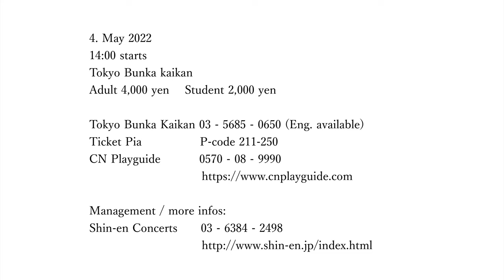【Concert info 2022】Bach, Rameau, Torroba and Assad in Tokyo Bunka Kaikan “The Arts and the Hours”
◇program◇
J.S. Bach - Cello Suite BWV 1007
Rameau - Prelude  (Premier libre de pièces de clavecin)
Rameau - The Arts and the Hours 《Les Boréades》
Bach - Chorale 《Wachet, ruft uns die Stimme》BWV 645
Bach - Präludium Fuge und Allegro  BWV 998
Torroba - Preludio, Vieja Leyenda, Jaranera
Torroba - Sonatina para guitarra
Assad - Farewell, Dreams and Remembrance
Assad - Sandy’s Portrait

4. May 2022
14:00 starts
Tokyo Bunka Kaikan
Adult 4,000 yen    Student 2,000 yen

Tokyo Bunka Kaikan 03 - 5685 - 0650 (Eng. avalable)
Ticket Pia     P-code 211-250